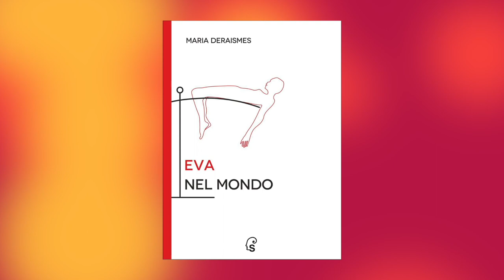Eva nel mondo, opera femminista di critica sociale, di Maria Deraismes. Estratto della presentazione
Su gentile concessione delle Edizioni dello Straniero, pubblichiamo un estratto della presentazione del libro "Eva nel mondo" di Maria Deraismes. Una pietra miliare del femminismo scritta da colei che permise alle donne di entrare in massoneria. Un'opera di filosofia morale e critica sociale che getta le basi universali per la rivendicazione dei diritti della donna, della tutela della maternità, della lotta alla prostituzione, dei diritti del bambino e della parità di genere in tutti gli ambiti umani, non ultimo quello iniziatico.

Da lunedì 8 aprile la presentazione integrale del libro sarà disponibile sul canale YouTube delle Edizioni dello Straniero, editore in esclusiva dell'Ordine Massonico Misto Internazionale Le Droit Humain.

Sono intervenuti, e li ringraziamo, il traduttore dell'opera e un Alto Grado della Federazione italiana.